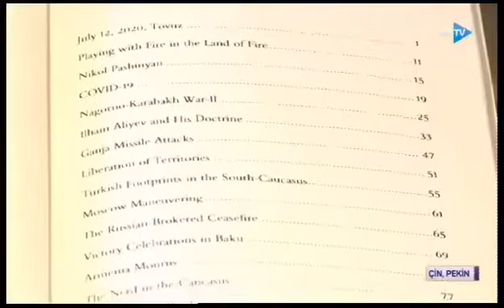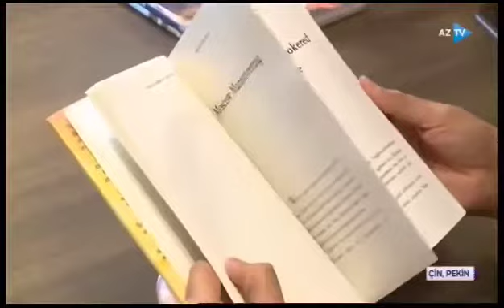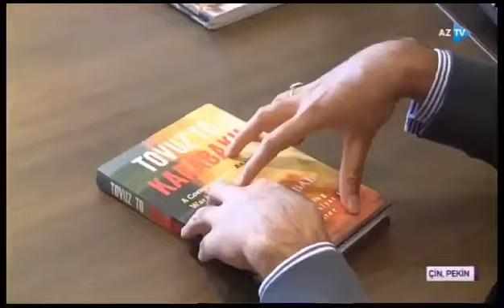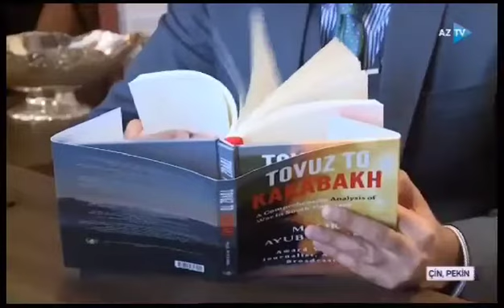Intervista al Giornalista Malik Ayub Sumbal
Intervista al Giornalista pachistano Malik Ayub Sumbal corrispondente dalla Cina che ha scritto un volume sulla guerra del 2020 in Nagorno-Karabakh.